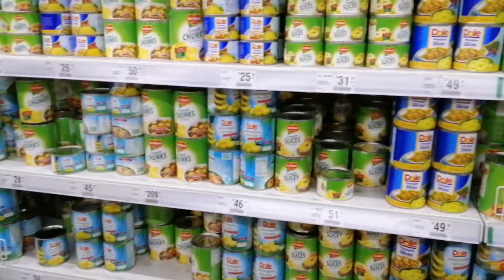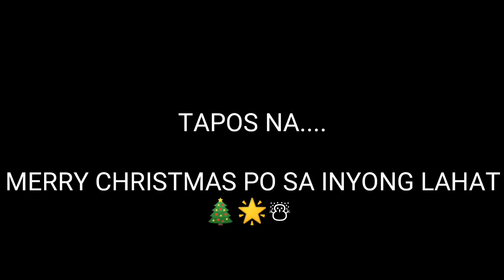SIMPLE CHRISTMAS CELEBRATION VLOG 08